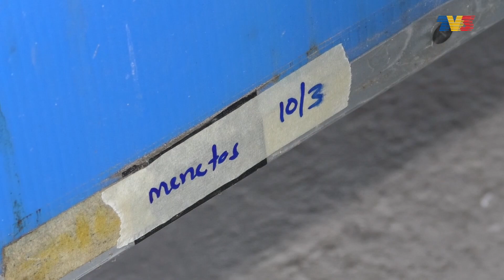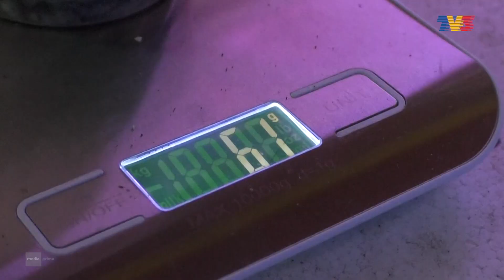MAJALAH 3 | Penternakan Cengkerik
Majalah3 - Di bahagian Utara dan Pantai Timur negara, mempunyai ramai peminat burung yang menjadikan cengkerik sumber utama protein bagi haiwan peliharaan mereka. Cengkerik juga popular sebagai sumber makanan kepada species ikan serta haiwan peliharaan eksotik seperti katak, kura-kura dan kala jengking. Ruang untuk mencari pendapatan melalui penternakan cengkerik terbuka luas bagi sesiapa yang berminat.